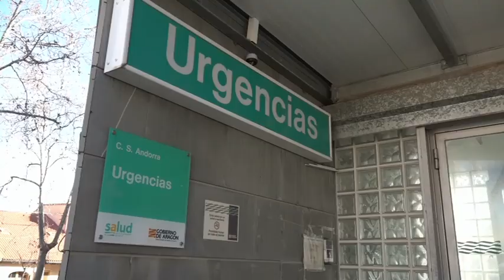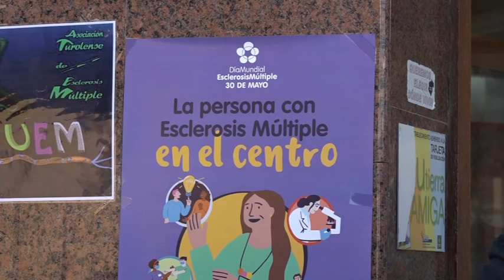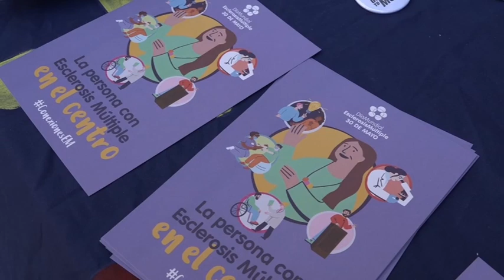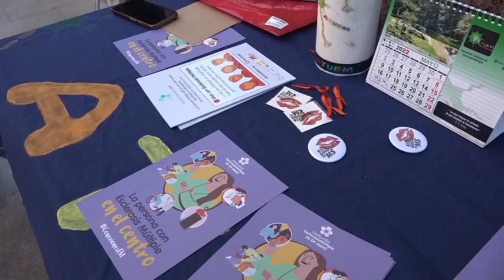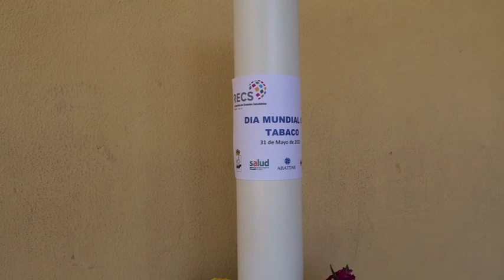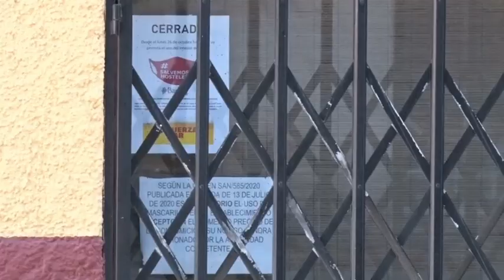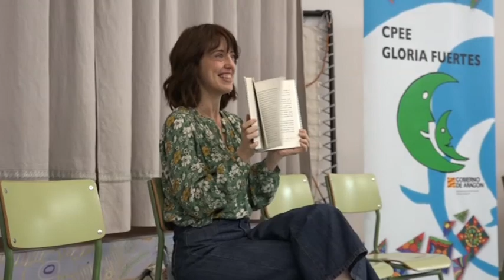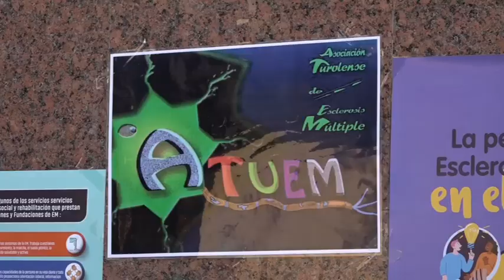MASTER INFORMATIVO 3 DE JUNIO